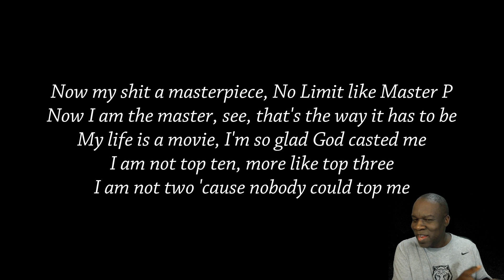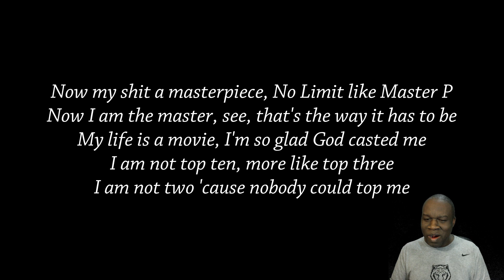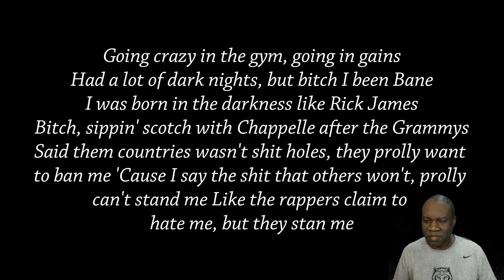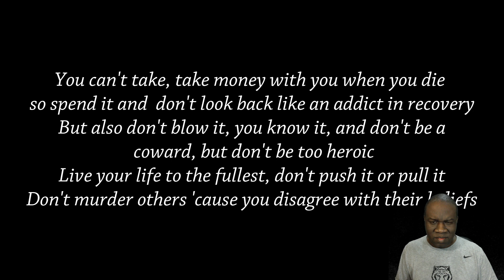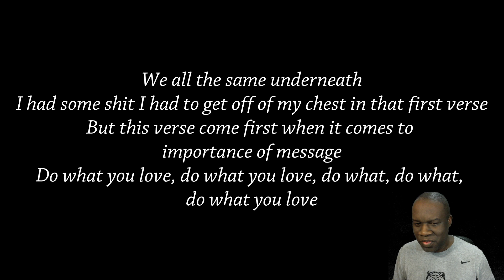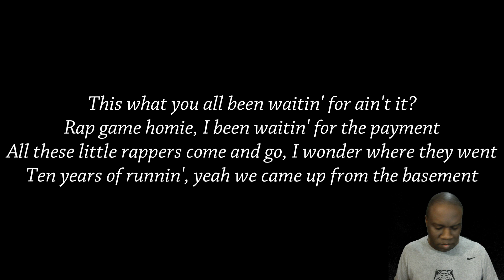Logic - Everybody dies!! (Full Song) Reaction!!!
Full song this time!!!